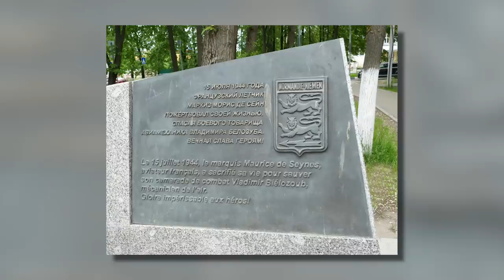Les redoutables pilotes de chasse du Normandie-Niemen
Si tout le monde a en tête la déferlante de chars et de fantassins russes sur le front de l’Est face aux troupes d’Hitler, l’aviation russe et ses batailles de l’époque sont beaucoup moins connues. Et pourtant, c’est dans les airs, au-dessus du front de l’Est, que va s’illustrer une escadrille encore célébrée aujourd’hui en Russie, et cette escadrille… est française !

Cet épisode est réalisé en partenariat avec le musée de l’Ordre de la libération. Pour en savoir plus

➤➤➤ Sources en fin de description

🔸Découvrez ma boutique en ligne🔸
🔸Rejoignez-moi sur les réseaux !🔸
➤➤➤ Pour en savoir plus :
Livres utilisées pour l’écriture de la série :
- COMOR A.P, L'Épopée de la 13ème Demi-brigade de Légion Etrangère, 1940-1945,
Nouvelles Éditions Latines, 1988, 463 p.
- ALBERTELLI S., Les Services secrets du général de Gaulle, Ed. Perrin, 2009, 617 p.
- TILLION G., Ravensbrück, Ed. du Seuil, 1988, 469p.
- DE LA POYPE R. et STASI J-C., L’épopée du Normandie-Niemen, Ed. Perrin, 2007,
- KRIVOPISSKO G., La Vie à en mourir, Lettres de fusillés, 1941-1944, Ed. Tallandier,
2003, 367 p.
- TROUPLIN V. et LEVISSE-TOUZE C., Paris, Compagnon de la Libération, Ville de
Paris, 2010, 80 p.
- DEVIGNY A., Un condamné à mort s’est échappé, Ed. Gallimard, 1956, 187 p.
- BROCHE F., Bir Hakeim, mai-juin 1942, Ed. Perrin, 2008, 208 p.
- RUDELLE O., De Gaulle, Pour mémoire, Ed. Gallimard, 1990, 160p.
- SIMONNET S., Les 177 français du jour J, Ed. Tallandier, 2017.
- STASI J-C, Normandie-Niemen 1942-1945, Des pilotes de la France Libre sur le front
russe, Ed. Heimdal, 2015.
- LEVISSE-TOUZE C., Libérer Paris : Août 1944, Ed. Ouest-France, 2014.